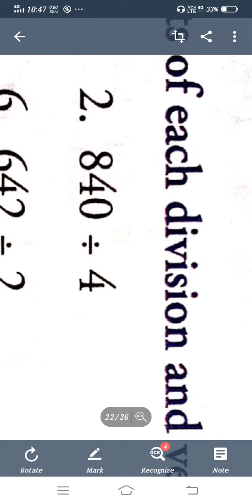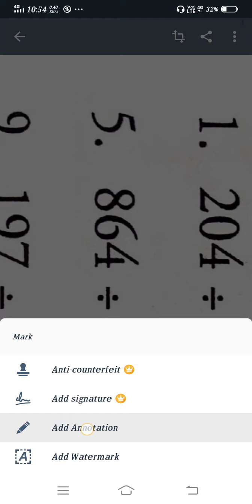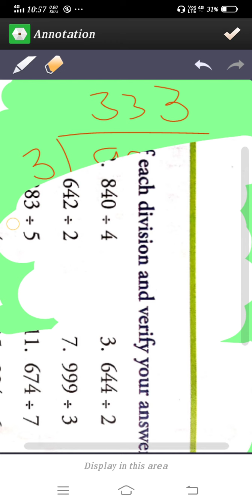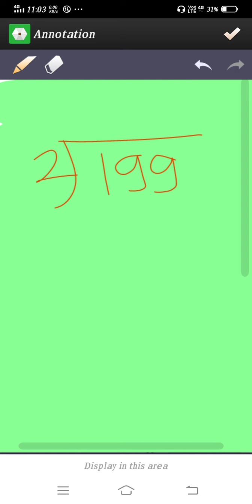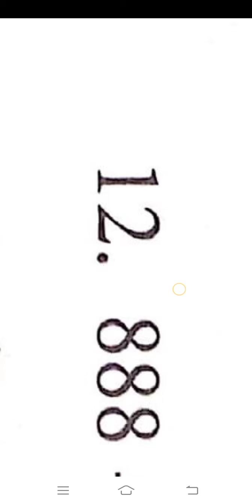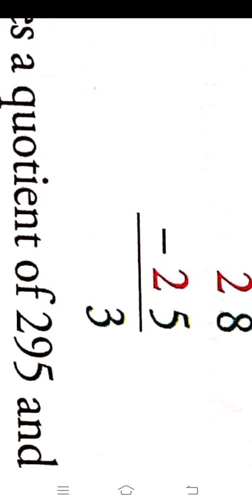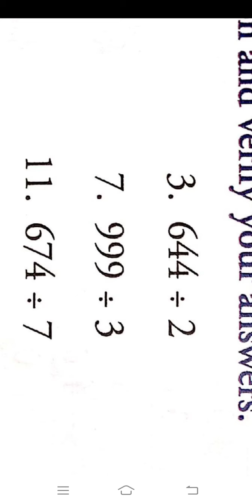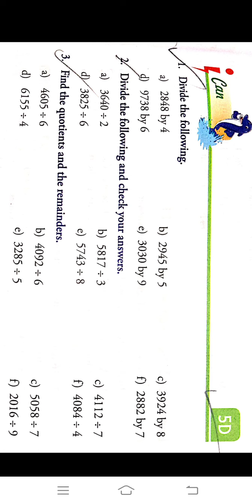CLASS 4 Division Vol 2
Practice Questions